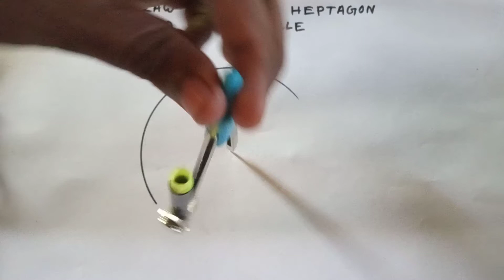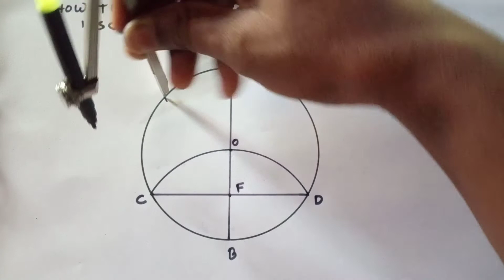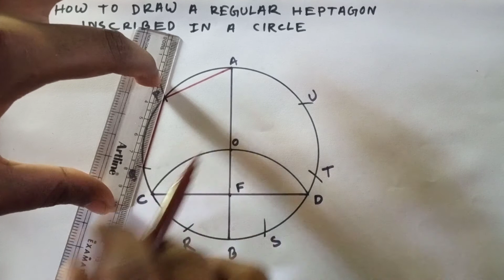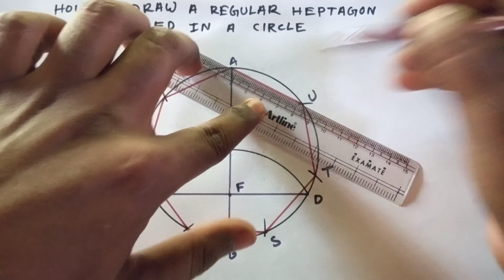How to draw a regular heptagon inscribed in a circle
TITLE :- How to draw a regular heptagon inscribed in a circle |  Is video me maine aapko bataya hai inscribed in a circle per ak regular heptagon ko kaise Draw kar sakte hain

DRAWING EDUTECH

How to construct a regular heptagon inscribed in a circle
How to draw a heptagon inscribed in a circle
How to construct a heptagon inscribed in a circle
How to draw a regular heptagon inscribed in a circle method
How to draw a heptagon using inscribed circle method